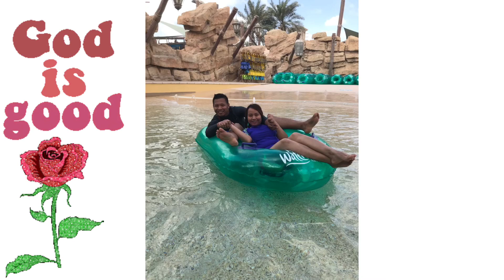HAPPY BIRTHDAY WIFE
THIS IS FOR DOCUMENTARY PORPOSES ONLY!

Editor : Videoshop

"THIS IS MY OWN EDITED VIDEO"

Thank you for the time for watching my video